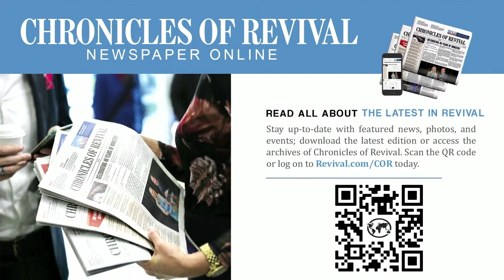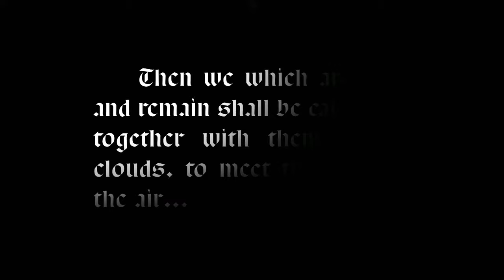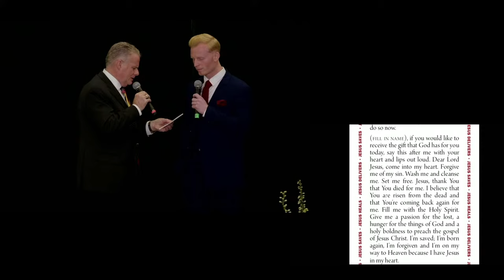Rodney & Jonathan's Gospel Nashville Honky Tonk America!